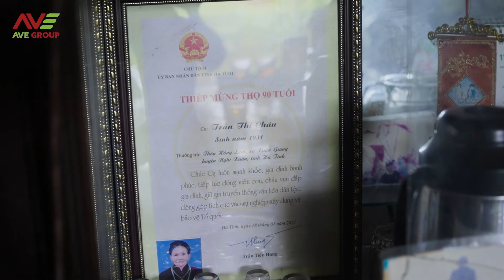Hành trình Đại sứ AVE tháng 4: Nơi yêu thương được lan tỏa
Khát vọng được đóng góp cho cộng đồng xã hội luôn là một sứ mệnh mà AVE Group đã và đang thực hiện xuyên suốt trong hành trình phát triển của mình. Và Hành trình Đại sứ tháng 4 là một trong những minh chứng rõ nét cho sứ mệnh ấy.
Hành trình Đại sứ AVE Tháng 4 vinh dự được đồng hành cùng Mặt trận Tổ quốc và Hội liên hiệp Phụ nữ xã Xuân Giang - Nghi Xuân - Hà Tĩnh, cùng đến thăm tặng quà cho 05 cá nhân/gia đình có hoàn cảnh khó khăn tại 05 thôn thuộc xã Xuân Giang. Mỗi phần quà trị giá 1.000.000đ. Món quà chính là sự đồng cảm và niềm động viên tinh thần của AVE Group với các gia đình khó khăn, kém may mắn trong cuộc sống.
"Đại sứ AVE" là chương trình được AVE tổ chức hàng tháng, Đại sứ là người đại diện cho tập thể CBNV AVE trao giá trị và lan tỏa sự sẻ chia cùng những điều tốt đẹp đến cộng đồng xã hội.